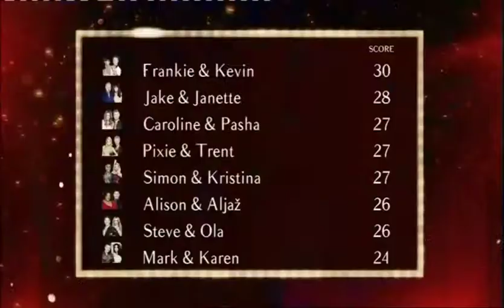The Francesca Bridge & Kevin Clifton Strictly Story 2014-12-16 It Takes Two